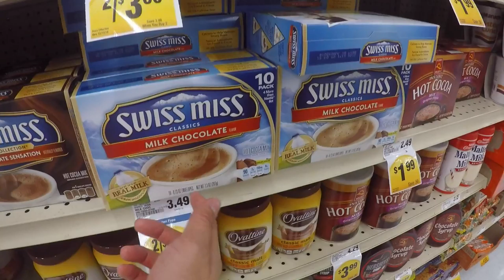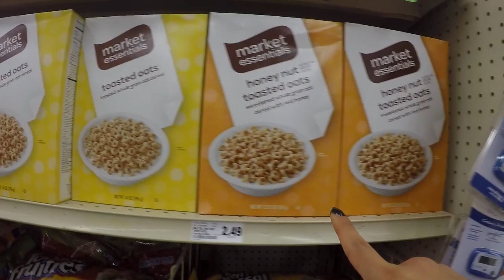He's Choking Me!!! | Vlogmas 11, 2016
My camera has been acting up like ccraaazyyy... :(
I lost half my footage... ugh

P.s. let me know what you'd like to see next from me! I'd love recommendations :))

xo,
Melody

I N S T A G R A M || @xomelrous | @shopmelrous